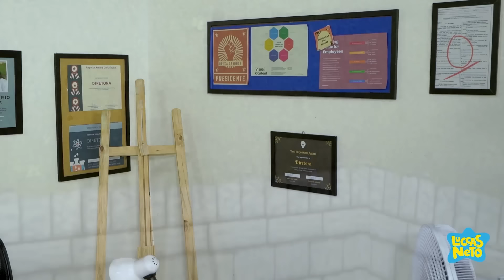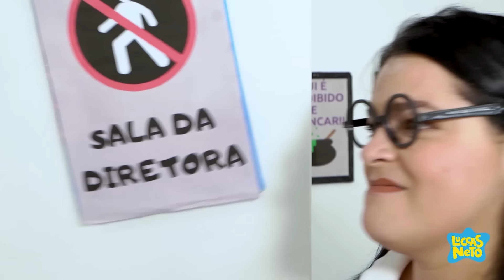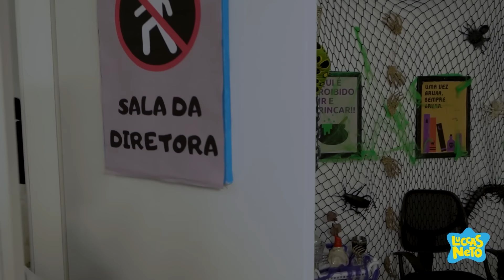DESCUBRA A NOVA TEMPORADA DA ESCOLA FANTÁSTICA AGORA!